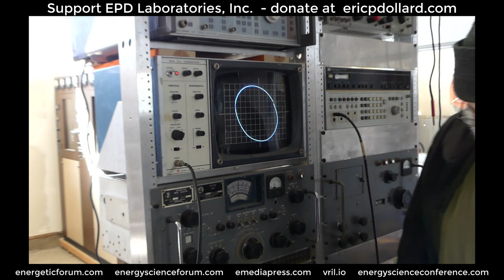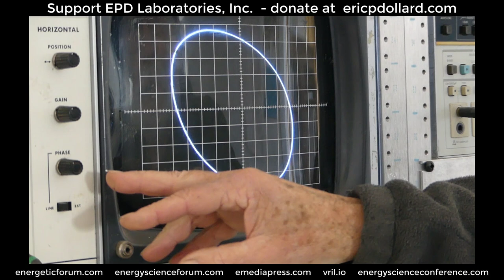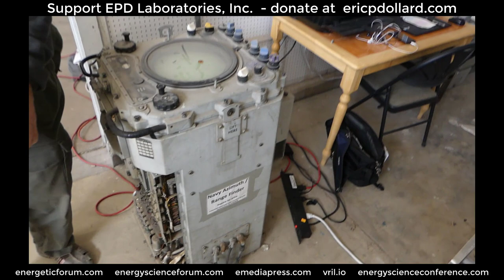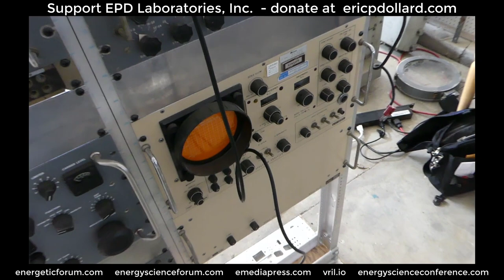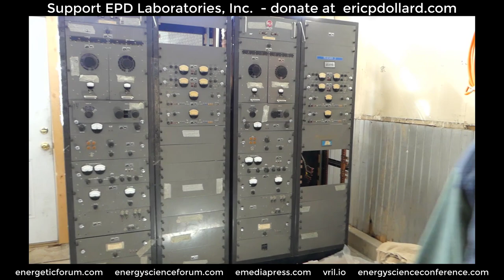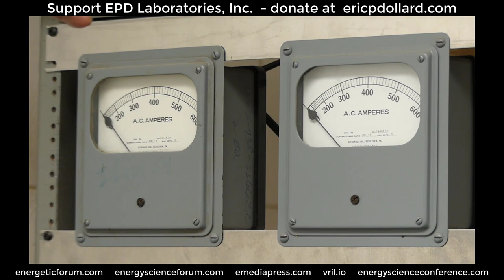2020-10-11 Eric Dollard's Music Television Project